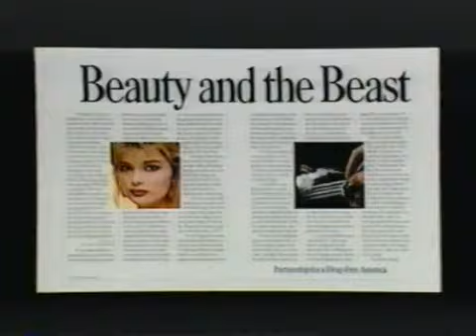Toward a Drug-Free America Special - with Walter Cronkite (1989)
Walter Cronkite hosts a Special called Toward a Drug-Free America and also public TV spots from the Partnership for a Drug-Free America, 1989

1. Swimming on Air
2. Beauty and The Beast
3. Cocaine Rat
4. Grave Words
5. Cocaine Gun
6. Right Under Your Nose
7. Cocaine It Can Cost You Your Brain
8. Fried Egg
9. Cocaine Lies
10. Surgeon
11. School
12. Billy Boy
13. Cocaine it is your problem
14. Cocaine Baby
15. Like Father, Like Son!
16. Nothing Happens
17. If Everybody Says it Can't Happen to their Kids!
18. No Money, No Rock!!
19. Do Something!